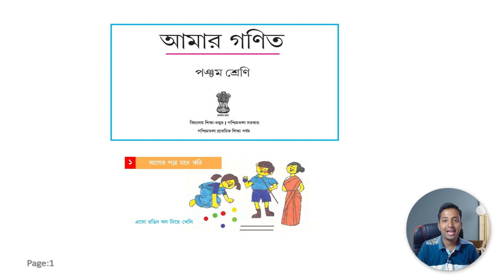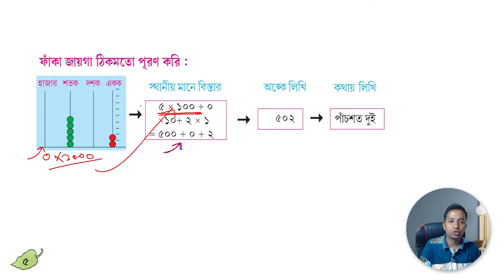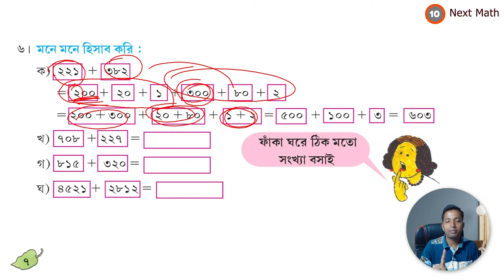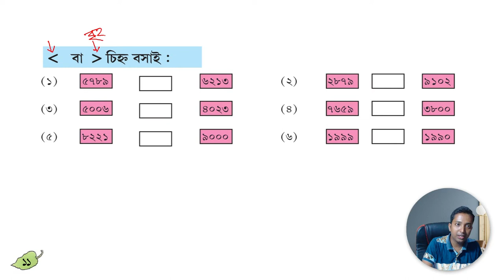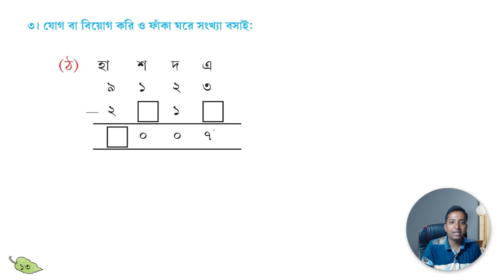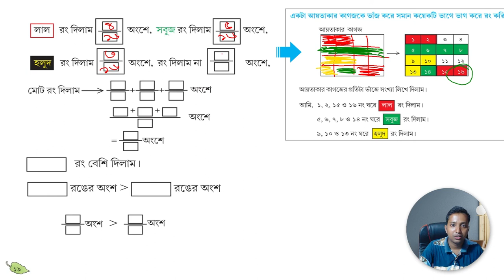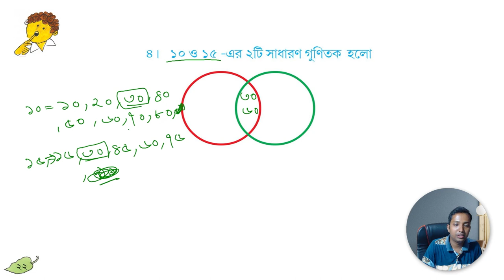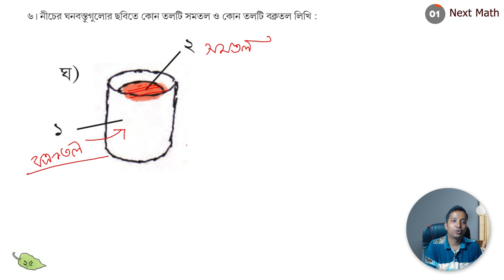class 5 mathematics chapter 1 | পঞ্চম শ্রেণী গণিত প্রথম অধ্যায়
পঞ্চম শ্রেণীর গণিত বই -"আমার গণিত" - এর প্রথম অধ্যায় এর অংকের সমাধান নিয়ে আজকের ভিডিওতে আলোচনা করব। বই এর প্রত্যেকটি অঙ্কের সমাধান বুঝিয়ে করা হয়েছে। গণিত প্রথম অধ্যায় - আগের পড়া মনে করি ।

ক্লাস ফাইভ প্রথম চ্যাপ্টার অংক সমাধান
mathematics chapter 1 class 5
পঞ্চম শ্রেণির গণিত প্রথম অধ্যায় সমাধান

This video contains all the mathematics solutions of class 5 mathematics chapter 1 - Amar ganit wbbse.

পশ্চিমবঙ্গ প্রাথমিক শিক্ষা পর্ষদ কর্তৃক প্রকাশিত ক্লাস ফাইভ এর প্রথম অধ্যায়ের আলোচ্য বিষয়বস্তু হলো:
▣ অধ্যায়ের নাম : আগের পড়া মনে করি
▣ অধ্যায়ের যে বিষয়ে গাণিতিক সমস্যাগুলি রয়েছে তা হল –
• বল দেখে সংখ্যা লিখি
• সংখ্যা দেখে নিজে বল একে রং দিই।
• ফাঁকা জায়গা ঠিকমতো পূরণ করি এবং স্থানীয় মানে বিস্তার ও অঙ্কে ও কথায় লিখি।
• স্থানীয় মানে বিস্তার করি ও যোগ করি।
• চার অংকের ক্ষুদ্রতম ও চার অংকের বৃহত্তম সংখ্যাকে স্থানীয় মানে বিস্তার করে লিখি।
• মনে মনে হিসাব করি ও স্থানীয় মানে বিস্তার করে সমাধান করি।
• স্থানীয় মানে বিস্তার করে যোগ, বিয়োগ ও গুণ করি।
• কোনটি ছোট ও কোনটি বড় সংখ্যা তার চিহ্ন দিয়ে বোঝায়।
• এখন কি চারটি সংখ্যা দিয়ে চার অংকের বৃহত্তম ও ক্ষুদ্রতম সংখ্যা তৈরি করি।
• আন্দুলের মেলায় মোট কতজন এসেছে তা হিসাব করি।
• স্কুলের মাঠে পাঁচিল গাঁথার পর কত ইট পড়ে আছে তা হিসাব করি।
• যোগ বা বিয়োগ করি ও ফাঁকা ঘরে সংখা বসায়।
• পাড়ার গ্রন্থাগারের বইয়ের আলমারিতে মোট কত•  বই তা হিসাব করি।
• একজন শিল্পীর আঁকা একটি ছবির দাম থেকে তিনটি ছবির দাম নির্ণয় করি।
• গুন করে ফাঁকা ঘরে সংখ্যাবসায়।•
• বেশি জিনিস সমান ভাগ করি।
• বিনামূল্যে ১২৮৫ টি বই স্কুলের ছাত্র-ছাত্রীদের মধ্যে ভাগ করি।
• ১০২৪ টি সাদা পৃষ্ঠা দিয়ে আটটা খাতা তৈরি করি। প্রতি খাতায় কতটি পৃষ্ঠা হিসাব করি।
• ১২৩৩টি ফুল দিয়ে মালাকাতা হবে প্রতিটি মালাই নটি ফুল থাকলে মোট কয়টি মালা হিসাব করি।
• আম সমানভাগে ভাগ করার চেষ্টা করি।
• ভাজ্য, ভাজক, ভাগফল ও ভাগশেষ খুজি ও সম্পর্ক তৈরি করি।
• একটা আয়তকার কাগজকে ভাজ করে সমান কয়েকটি ভাগে ভাগ করে রং করি।
গোটা একটা জিনিসকে সমান ভাগ করে নিই।
• ভগ্নাংশের যোগ করে মান নির্ণয় করি
• সাধারণ গুণিতকগুলি নির্ণয় করি
• ৩ ও ৫ এর সাধারণ গুণিতক গুলি নির্ণয় করি
• ৩ ও ৪ এর দুটি সাধারণ গুণিতক নির্ণয় করি।
• গাছে উৎপাদক খুঁজি।
• নিচের সংখ্যাগুলির উৎপাদকের সাহায্যে মৌলিক বা যৌগিক তা লিখি।
• ১ থেকে ৫০ এর মধ্যে মৌলিক সংখ্যাগুলি লিখি।
• ১ থেকে ৫০ এর মধ্যে যৌগিক সংখ্যা গুলি লিখি।
• ২ ছাড়া প্রত্যেক জোড় সংখ্যা মৌলিক না যৌগিক তা লিখি।
• মৌলিক জোড় সংখ্যা লিখি।
• নিচের ঘনবস্তু গুলোর ছবিতে কোন তলটি সমতল ও কোন তলটি বক্রতল লিখি।
class five math chapter 1
 class 5 math chapter 1
 পঞ্চম শ্রেণীর গণিত প্রথম অধ্যায়
 class five math
 পঞ্চম শ্রেণীর গণিত